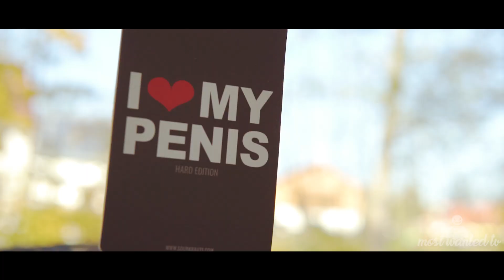Tizian´s BMW E30 mit Gast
Interesse an einem Video ?

Unser Equipment:
*Kamera 1

*Objektiv 1,7/25mm
*Objektiv 3,5-5,6/ 14-140mm

*Objektiv 4/18-105mm
*Objektiv 1,4/30mm

*Kamera Rucksack